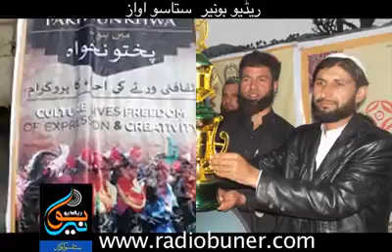Kabadi final ambila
Kabadi final by Imran buneri